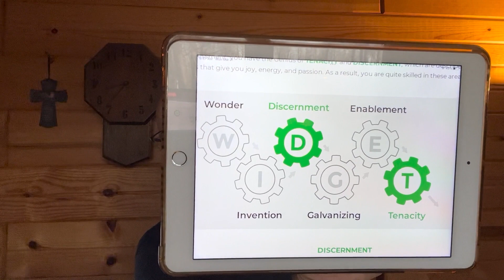What Makes a Genius Team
Hey there, it's Brian from lifechampion.coach. In our last chat, we talked about building better teams by focusing on "who" rather than "how," and getting people in the right roles. Today, I want to expand on that idea and discuss how we can determine the best fit for each team member.

I've been reading the book "The Six Types of Working Genius" and took the assessment myself. This system helps identify people's natural geniuses and where they fit within a team or company. The six types are wonder, discernment, enablement (which I think could be better described as encouragement), invention, galvanizing, and tenacity.

My assessment results showed that tenacity and discernment are my working genius areas, while wonder and invention are my working competencies. Galvanizing and enablement fell into my "I don't want to do this" category.

The book is written in a engaging story format, following a team that discovered their working geniuses and started placing people in the right spots. As a result, their productivity and quality of life improved, and work became more enjoyable.

For teams working together, like in software development, business, sales, or marketing, this assessment can be incredibly valuable. The book's story illustrates how the leader may not always be the best fit for certain roles, and that's okay. A real team looks at each member's strengths, passions, and what they enjoy doing, because we tend to excel at the things we love.

By assigning tasks and roles based on each person's working genius, the team becomes more powerful and efficient. The assessment may also reveal gaps in the team's collective geniuses, helping guide future hiring or team member shifts.

The Six Types of Working Genius can be a powerful tool for growing your family, business, and teams. After all, a family is a team too. So, grab the book and start building better teams and a better life.

As always, I'm Brian, and you be blessed.